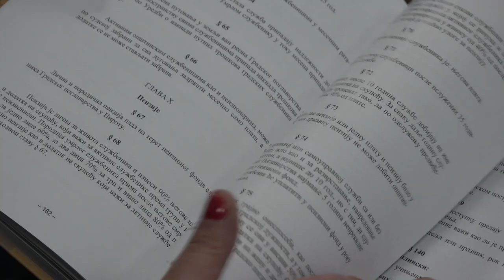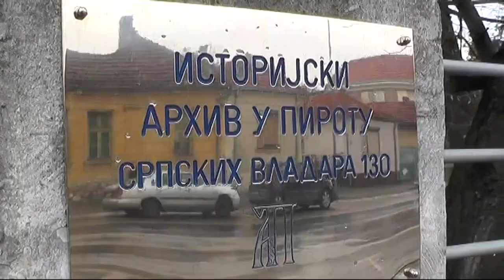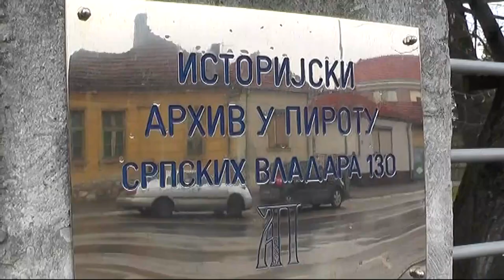''ZAPISNICI SA SEDNICA GRADSKOG POGLAVARSTVA PIROT 1932. DO 1941.''